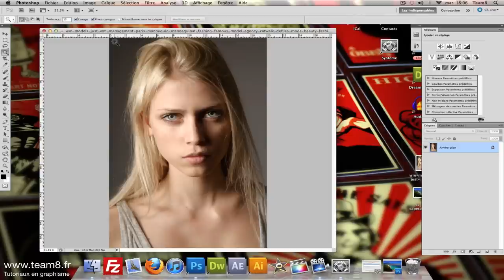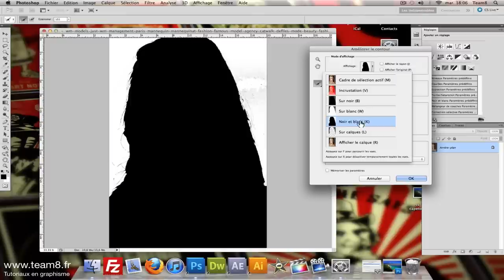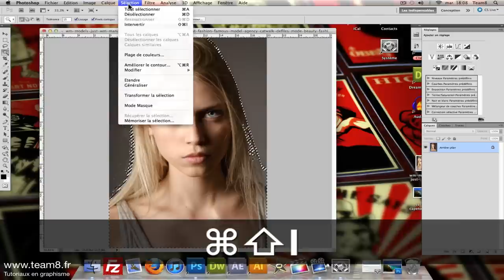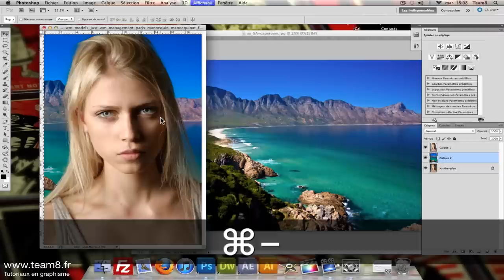[TUTO] DÉTOURER DES CHEVEUX FACILEMENT AVEC PHOTOSHOP CS6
Tutoriel Photoshop en français pour apprendre à détourer facilement et proprement les cheveux d'une personne.

Dans ce tutoriel vidéo Photoshop en Français, nous allons apprendre à detourer des cheveux proprement d'une personne. Pour cela, nous utiliserons l'outil améliorer le contour, l'outil détection des contours ainsi que  l'outil dilatation de sélection. Vous  trouverez dans les fichiers sources, 2 images pour vous exercer au détourage complexe.

Au programme de ce tuto :

Nous incrusterons dans un autre décor cette image. Ces astuces rapides vous permettrons de détourer toutes vos images très facilement. Ce tuto vous permettra également de détourer de la fumée.

Si vous avez aimé ce tuto, nous serions ravis de vous lire dans l'onglet commentaires.